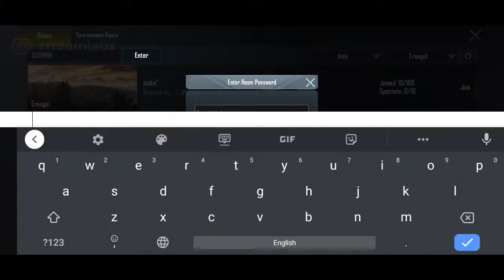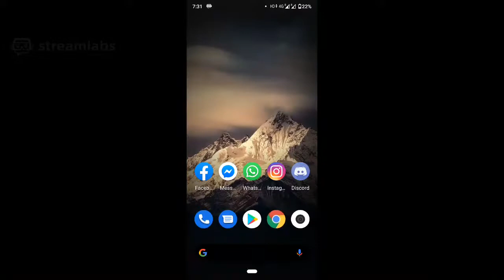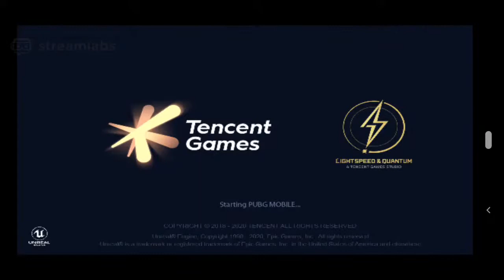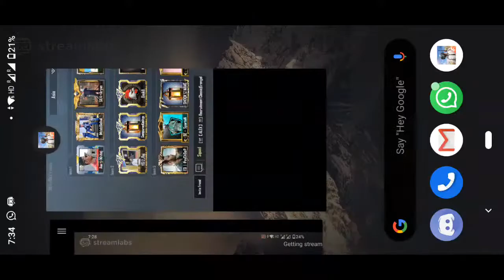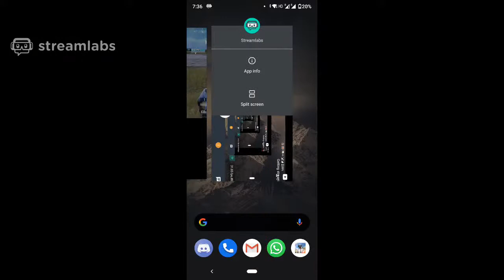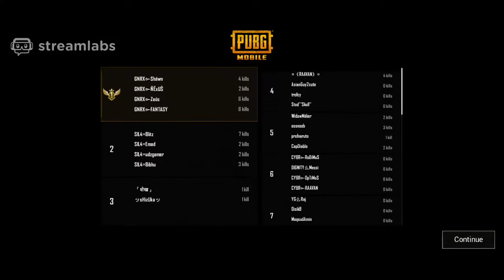Assam University | Social Science Event | DAY 1 | MATCH 1